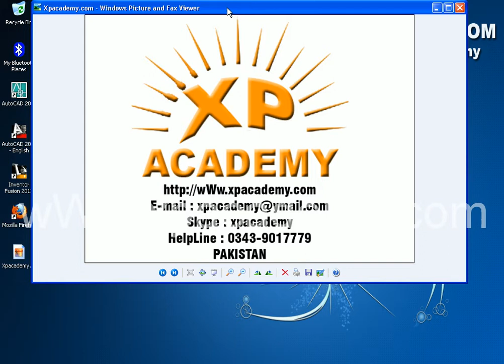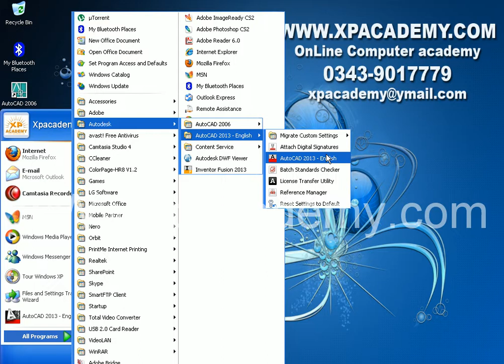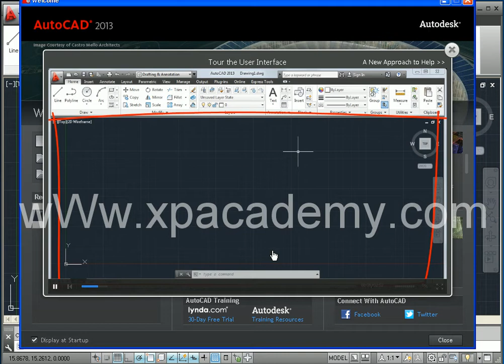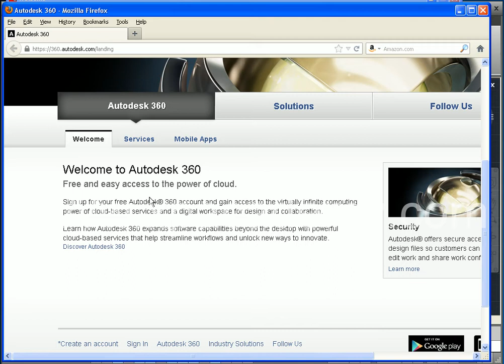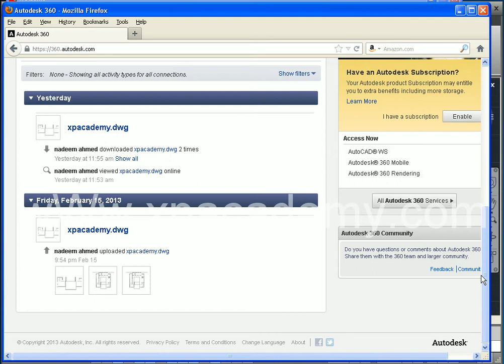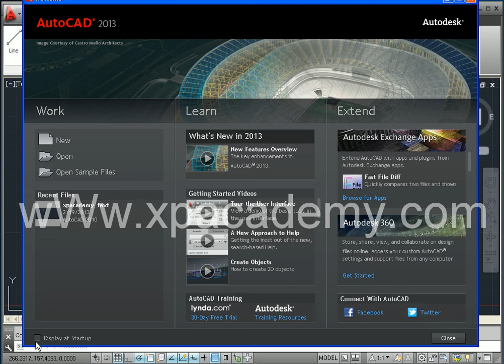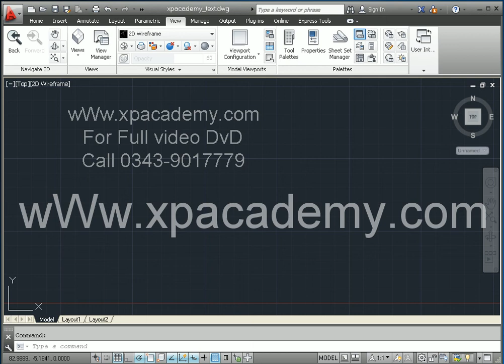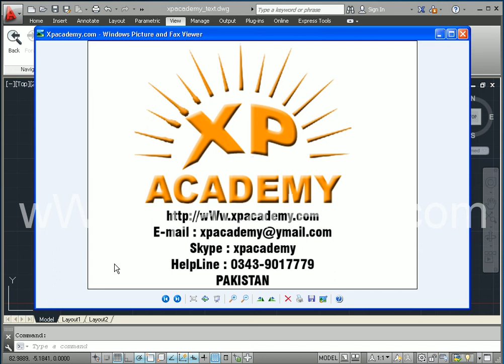AutoCAD Welcome Screen and command line | Xpacademy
AutoCAD 2D 3D Complete Courses In Urdu Video Tutorial. Xpacademy Where you learn all Computer Courses step by step in urdu. Xpacademy offers all computer training DVDs at your home step.. For More Details Please or cal 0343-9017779 Pakistan.

Xpacademy offers

3D Studio Max urdu video Tutorials Dvd

3D Lumion urdu video Tutorials dvd